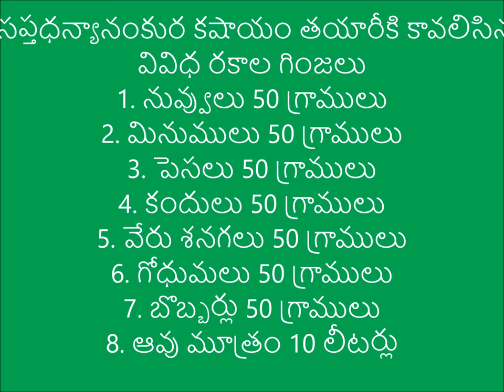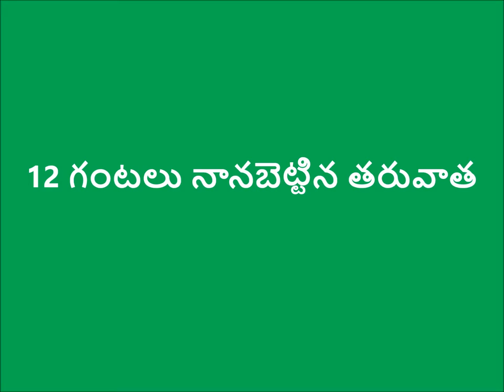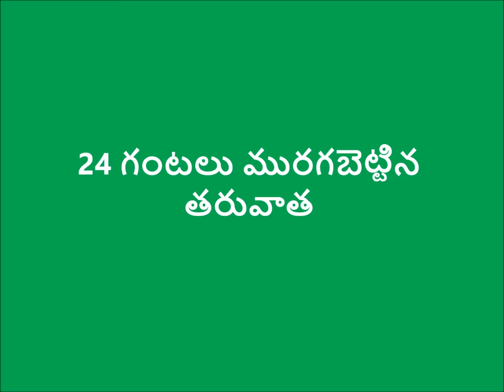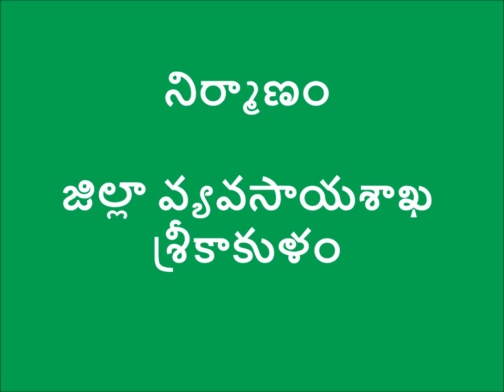Preparation of Sapthadhanyankura Kashayam _ DoAg & Digital Greeen_Srikakulam_A.P- June-2016